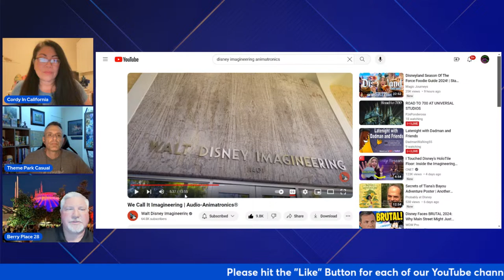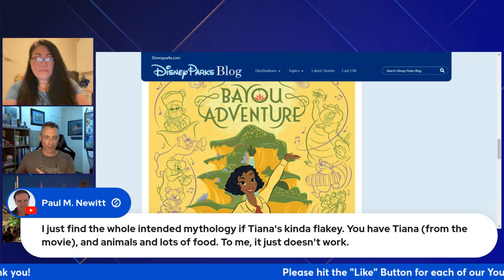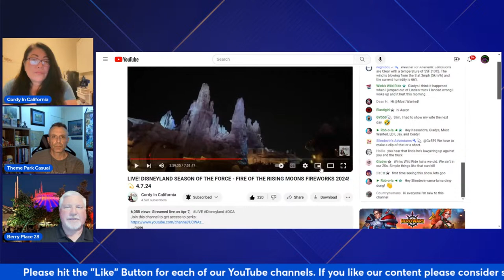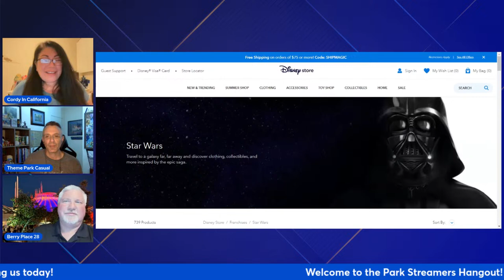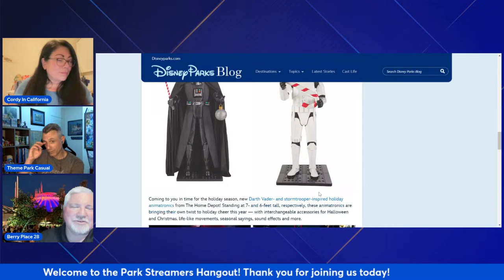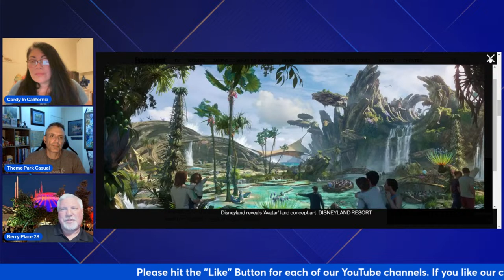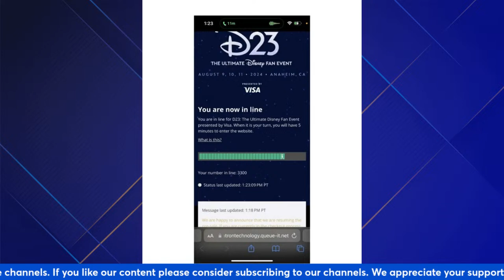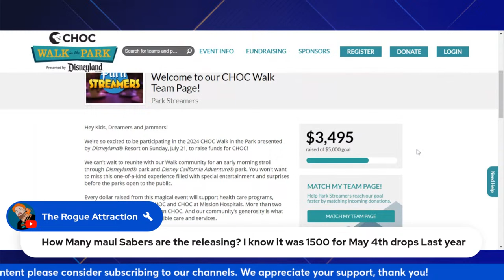Park Streamers Hangout - TBA Animatronics, Season of the Force, Avatar Experience, & More!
Join Berry Place 28, Theme Park Casual, Cordy in California as we discuss Tiana's Bayou Adventure Animatronics, Star Wars Season of the Force, Avatar Experience, The D23 Ticket fiasco, & More!

Intro/Exit Song: Savage
Artist: Beat Mekanik
Source: Free Music Archive